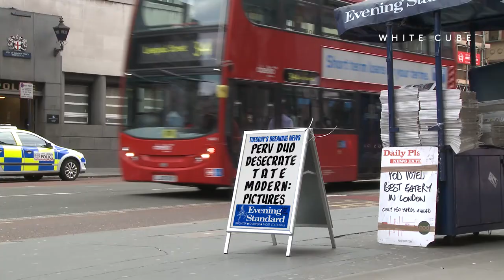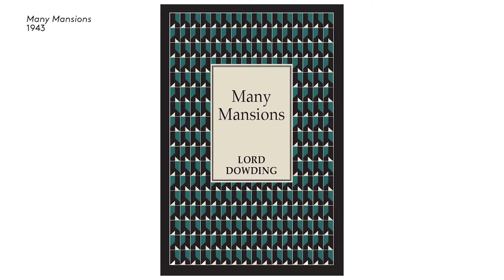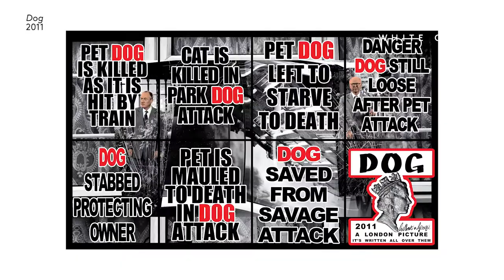Conversations: Gilbert & George on 'LONDON PICTURES' | White Cube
Gilbert & George discuss 'LONDON PICTURES' with Tim Marlow in their studio.

Gilbert & George
LONDON PICTURES

2 March – 5 May 2012
White Cube Hong Kong

9 March – 12 May 2012
White Cube Bermondsey

9 March – 12 May 2012
Mason's Yard

9 March – 14 April 2012
Hoxton Square